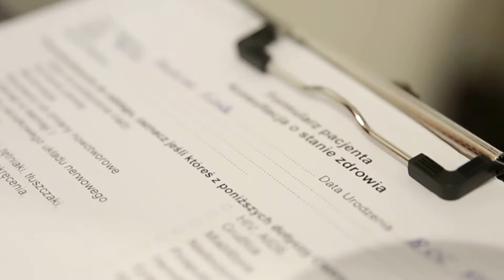Podologia w Skarżysku-Kamiennej - Podoskin Ewa Sokołowska